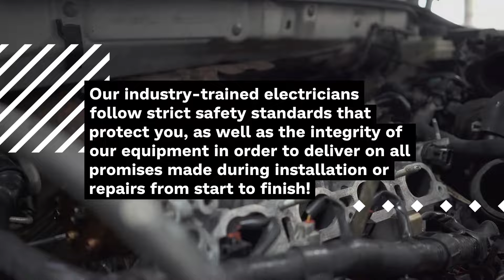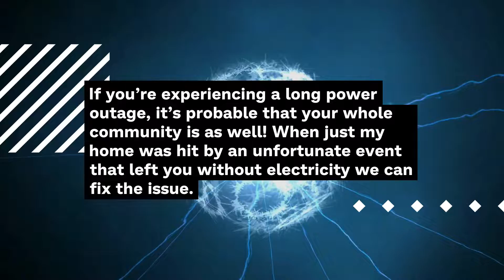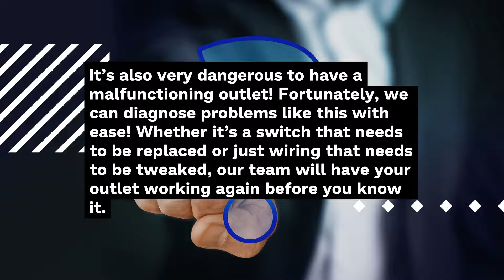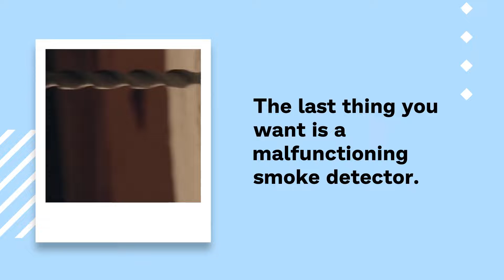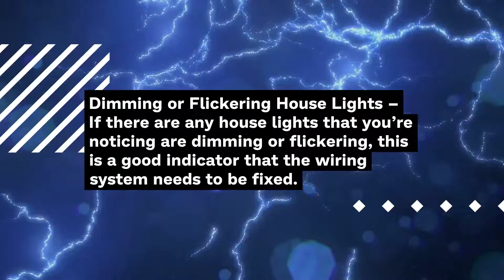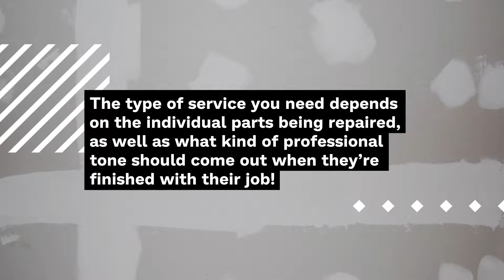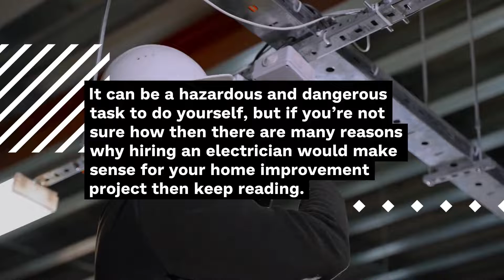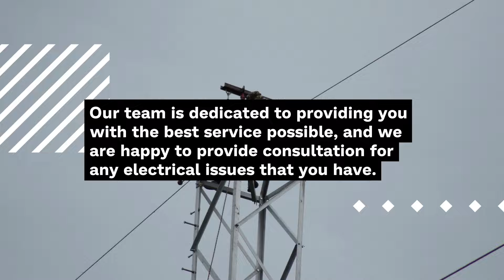Two Brothers Electrical - Electrical Repairs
00:00 Electrical Repairs
00:50 Electrical Repair Service
01:40 Circuit Breaker Repair
02:31 Faulty Interior and Exterior Wiring Repair
03:20 Power Outages and Power Surges
04:07 Generator Repair
04:55 Ceiling Fan Repair
05:38 Electrical Switches and Outlet Repair
06:25 Smoke Detector Repair
07:01 Electrical Fault Location and Repair
07:38 Lighting Repair
08:25 How Much Will Electrical Repairs Cost
09:15 Why Hire a Highly Trained Electrician to Perform an Electrical Repair

Two Brothers Electrical
362 Uniondale Ave, Uniondale, NY 11553, United States

40°42'21.9"N 73°35'52.0"W

PC44+QW Uniondale, New York, USA

Electrical Repair Service
Electrical problems can happen in an instant. Unfortunately, you may not know there’s an issue until a fuse blows or the breaker trips. It could be from a faulty electrical system installation or lack of maintenance. It could be something major or it could be something minor. The only thing running through your head is “how do I get the power back on?”.

We offer affordable and effective electrical repair services for your home. Our industry-trained electricians follow strict safety standards that protect you, as well as the integrity of our equipment in order to deliver on all promises made during installation or repairs from start to finish!

At the Two Brothers Electrical Company we have years upon years’ worth of experience with electrical repair. We will identify the problem. Offer you a solution to get the electrical system in your home back up and running in record time!

Circuit Breaker Repair
If you have an issue with your electricity, it’s important to start by checking the circuit breaker. This is a very critical component in managing and using power effectively—so if something goes wrong here there could be big trouble! Our team can take care of repairs quickly.

Faulty Interior and Exterior Wiring Repair
A properly functioning electrical system is a home owner’s dream. In some cases, however, this may not be the case because they were taken for granted or ignored during the construction of their new house. Or over time the wiring system simply starts to fail and needs to be repaired. You could have saved money on upfront costs but now you’re left with costly repairs later down the road after faulty wiring has caused issues in your property. Not only can faulty wiring pose an annoying inconvenience by causing short circuits and/or fires; it also poses a serious safety hazard.

Power Outages and Power Surges
Most power outages and surges are not one-time events. If you’re experiencing a long power outage, it’s probable that your whole community is as well! When just my home was hit by an unfortunate event that left you without electricity we can fix the issue. We’ll promptly and safely fix your electrical system so you have power again ASAP.

Generator Repair
You know that feeling when your power goes out and you have no way of cooking dinner for the family? Or worse yet, what if it’s late at night before an important project deadline – how will you get your work done on time? What’s worse is when you’re already running off a generator and the power goes out! Our technicians are skilled and will detect the issue your generator is having quickly so the malfunctions are fixed and you’ve got power again.

When your ceiling fan malfunctions, it can be an inconvenience. However, you don’t have to worry as we can get that fan working for you again. Our team can handle all your ceiling fan repairs, whether it’s an issue with the motor or another part of the device. We can even install a new ceiling fan.

Electrical Switches and Outlet Repair
There’s nothing more annoying than when you lose power to an outlet in your home and the problem is not immediately evident. It’s also very dangerous to have a malfunctioning outlet! Fortunately, we can diagnose problems like this with ease! Whether it’s a switch that needs to be replaced or just wiring that needs to be tweaked, our team will have your outlet working again before you know it.

Smoke Detector Repair
When your smoke detector malfunctions, it’s important to get it fixed immediately. Smoke detectors help avoid home fires and save lives. When your smoke detector detects a fire, you need that alarm to work properly. The last thing you want is a malfunctioning smoke detector.